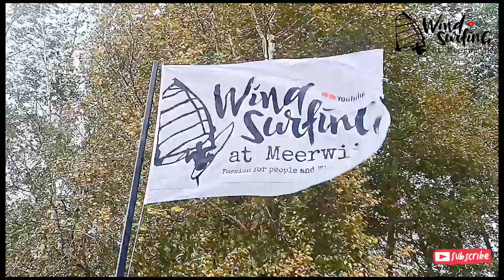Autumn winds at Meerwijck